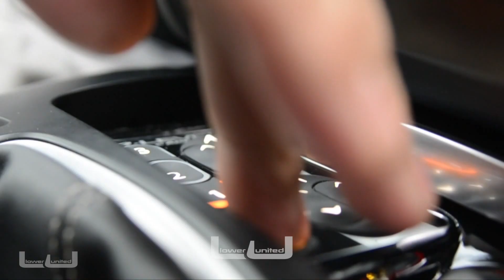RGB Angel-Eyes colors on BMW 3er E46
Watch this awesome RGB CCFL angel eyes on this cool airrided BMW E46 Cabrio Black Pearl JACK Daniels :)

Angel eyes, CCFL, LED lights, RGB led, RGB lights, RGB angel eyes